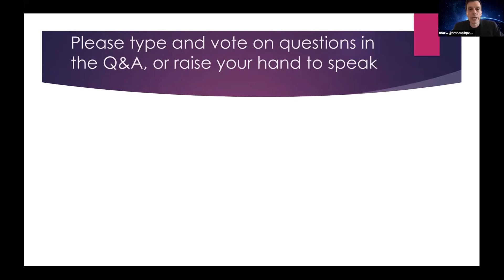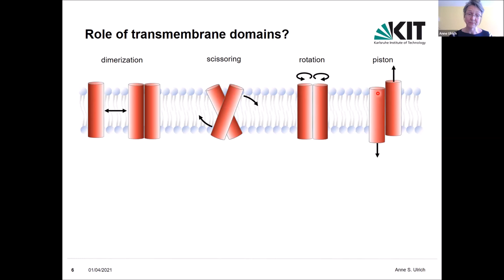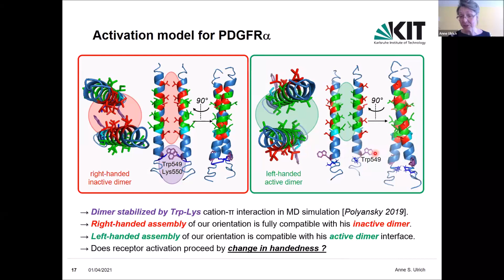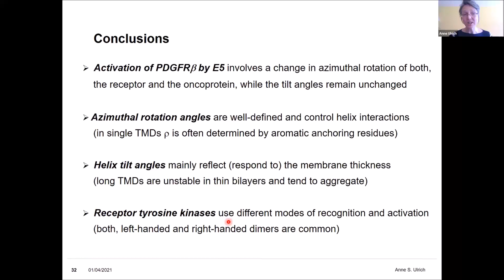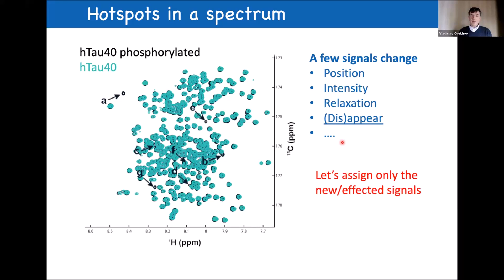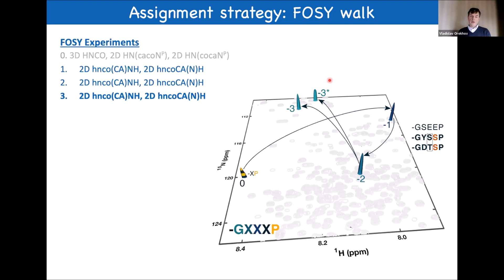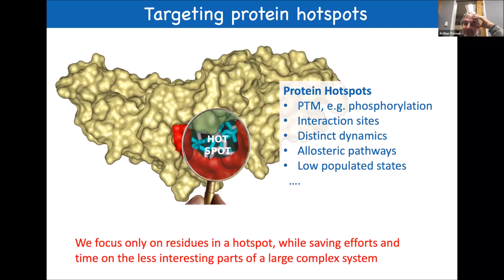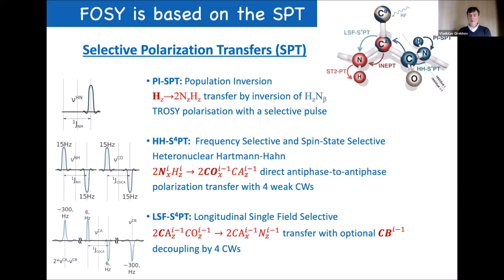2021-04-01 Emerging MR Webinar: Anne Ulrich, Vladislav Orekhov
Speaker 1  Anne Ulrich - 0:00
Speaker 2  Vladislav Orekhov - 37:30